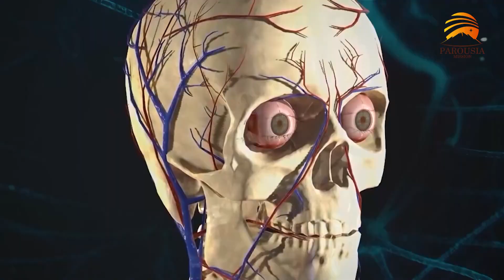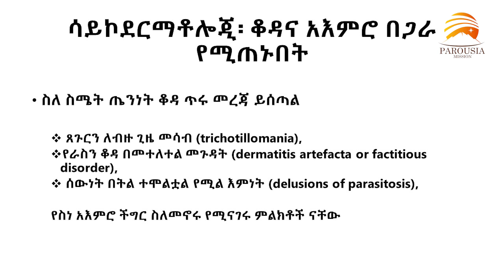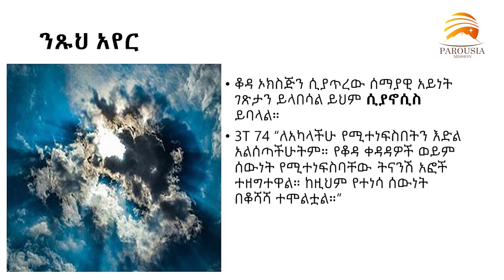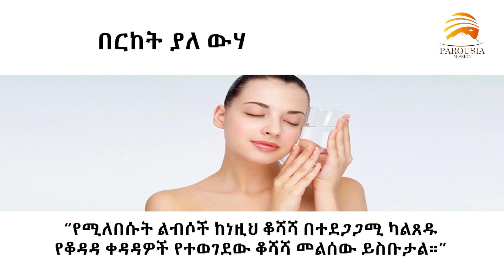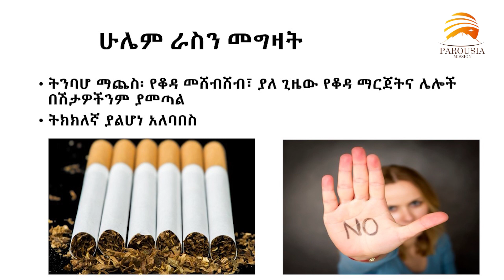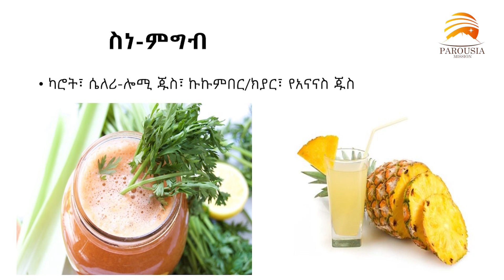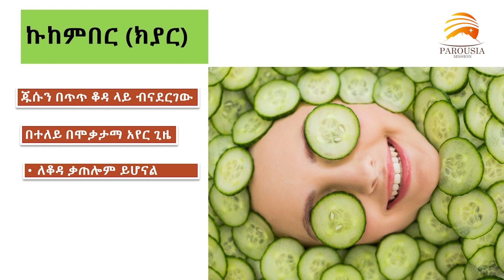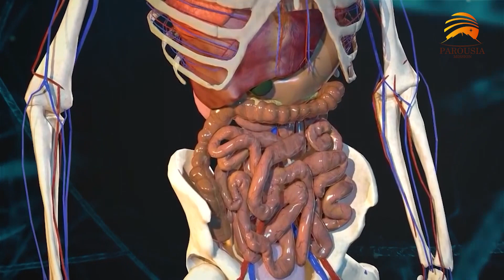ለአካሌ እንዴት ልጠንቀቅ - ቆዳ ፡ ትንሹ አፍ - በገለቶ ገመቹ /ክፍል - 4/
ቆዳ ፡ ትንሹ አፍ - በገለቶ ገመቹ  /ክፍል - 4/

ክፍል 4፡ ቆዳ፡ ትንሹ አፍ
Description: 3T 74 “ለአካላችሁ የሚተነፍስበትን እድል አልሰጣችሁትም። የቆዳ ቀዳዳዎች ወይም ሰውነት የሚተነፍስባቸው ትናንሽ አፎች ተዘግተዋል። ከዚህም የተነሳ ሰውነት በቆሻሻ ተሞልቷል።” ከሰውነት አካላት ትልቁ የሆነው ቆዳ አካል የሚተነፍስበት አካል ነው። በውስጥ ያለን ችግርም እንደ ስክሪን ያሳያል። የቆዳን አስደናቂ እውነታዎች፣ የሚያሳምመው ምን እንደሆነና በመጨረሻም በጤንነት ለመጠበቅ የሚቻልባቸው መንገዶችን የሚያስተረውን ይህንን ትምህርት ይከታተሉ፣ ለሌሎችም ያካፍሉ።

Leave us your comments and suggestions!
አስተያትቹህን እና ጥቆማችሁን አስቀምጡልን!